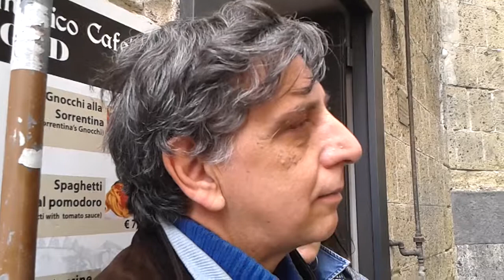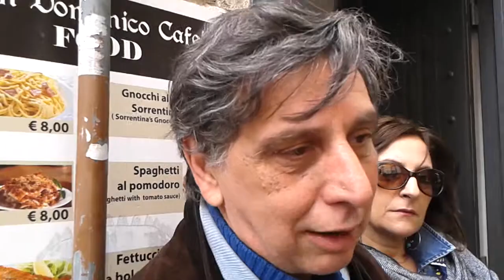Massimo Felice Abbate ci narra il legame tra il Grifone e i Borbone di Napoli